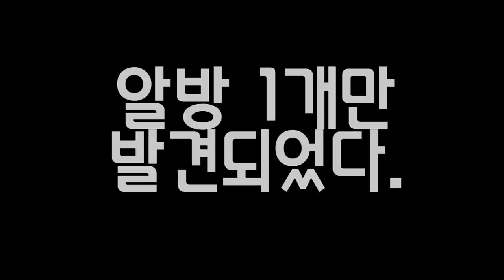한국에도 이런 비쥬얼곤충이 있습니다...맨손으로 만지면 100%물림ㅋㅋㅋ[정브르]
비단길앞잡이 유충도 비쥬얼이 특이한데 곧 채집해서 보여드리겠습니다ㅋㅋ
육식이라 사육하는 재미도 좋고 정말 특이한 친구들입니다. 애벌레기간은 5~8개월이고,  성충수명은 다년생으로 2년차까지는 살아갑니다.

동면도 할 수 있고, 유충시절 땅속에 작은 곤충들을 잡아먹으며 살아갑니다. 먹을게 없을땐 육지로 올라와 배회를 하며, 지렁이와 달팽이를 제일 좋아합니다^^;;